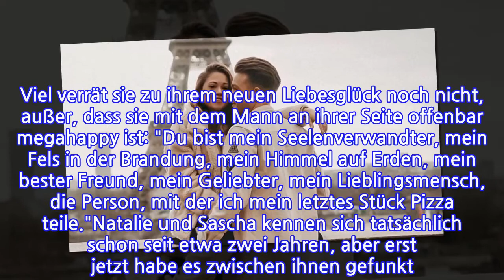Nach BiP-Enttäuschung: Natalie Stommel ist wieder verliebt!